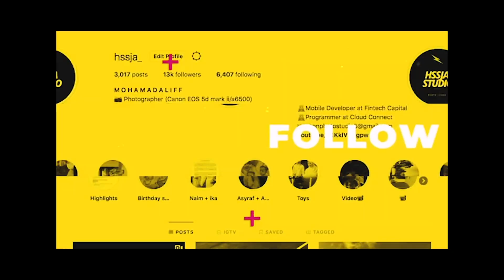Scomadi naik Genting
seramai 23 orang scomadi menghadirkan diri untuk join ride kali ini.